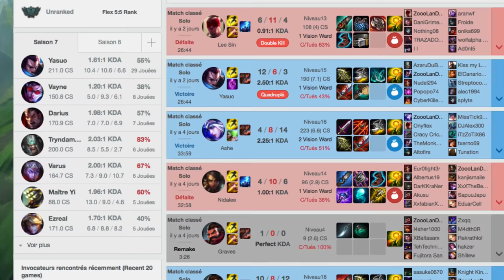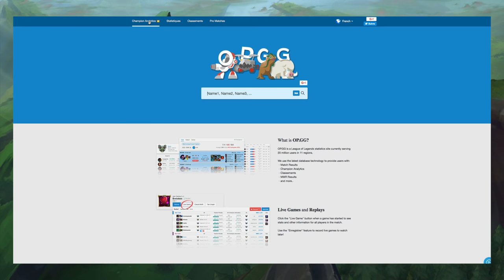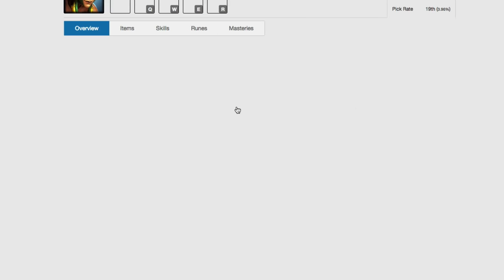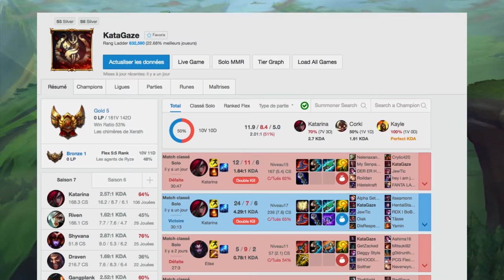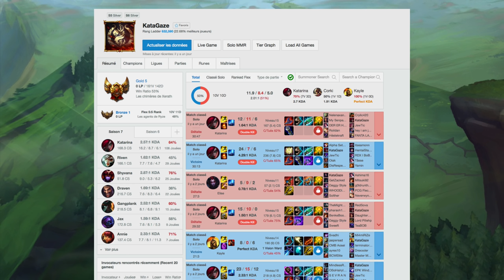La TECHNIQUE pour Sortir du BRONZE/SILVER et plus Encore !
Mon Serveur Discord ( Déjà + de 150 membres, merci ! )

♫ Bubble & Squeak ♫

Serveur NA